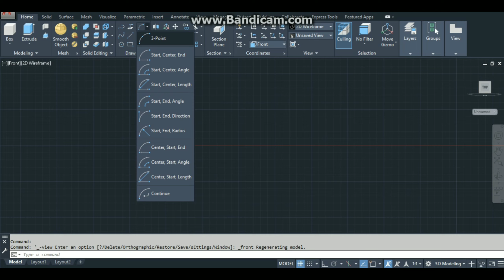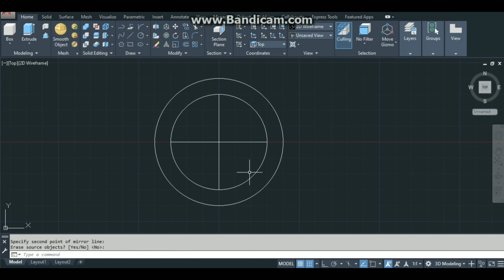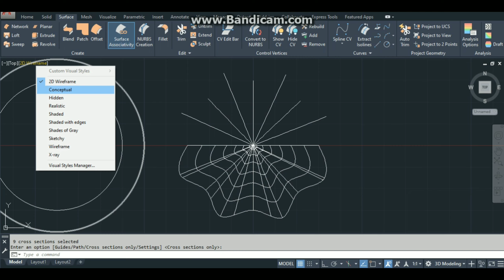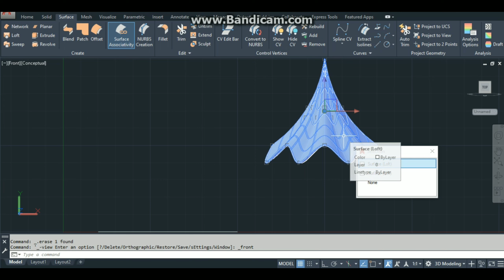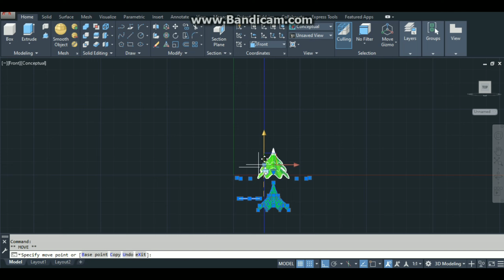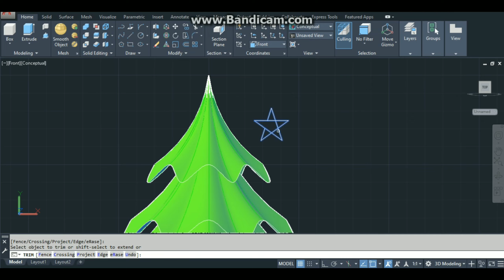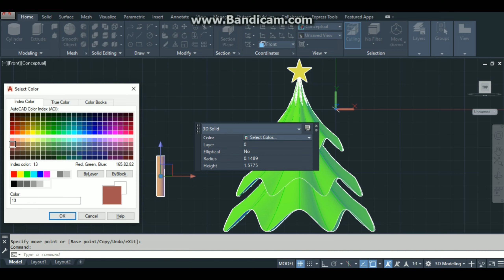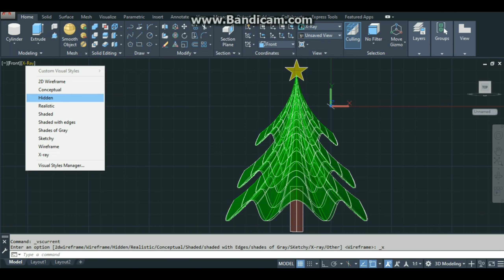[3D Realistic Modeling Tutorial | AutoCAD 2020] HOW TO MAKE A SIMPLE CHRISTMAS TREE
The History of Christmas Trees

A Christmas Tree with gold baubles
The evergreen fir tree has traditionally been used to celebrate winter festivals (pagan and Christian) for thousands of years. Pagans used branches of it to decorate their homes during the winter solstice, as it made them think of the spring to come. The Romans used Fir Trees to decorate their temples at the festival of Saturnalia. Christians use it as a sign of everlasting life with God.

Nobody is really sure when Fir trees were first used as Christmas trees. It probably began about 1000 years ago in Northern Europe. Many early Christmas Trees seem to have been hung upside down from the ceiling using chains (hung from chandeliers/lighting hooks).

Other early Christmas Trees, across many parts of northern Europe, were cherry or hawthorn plants (or a branch of the plant) that were put into pots and brought inside so they would hopefully flower at Christmas time. If you couldn't afford a real plant, people made pyramids of woods and they were decorated to look like a tree with paper, apples and candles. Sometimes they were carried around from house to house, rather than being displayed in a home.

It's possible that the wooden pyramid trees were meant to be like Paradise Trees. These were used in medieval German Mystery or Miracle Plays that were acted out in front of Churches on Christmas Eve. In early church calendars of saints, 24th December was Adam and Eve's day. The Paradise Tree represented the Garden of Eden. It was often paraded around the town before the play started, as a way of advertising the play. The plays told Bible stories to people who could not read.

The first documented use of a tree at Christmas and New Year celebrations is argued between the cities of Tallinn in Estonia and Riga in Latvia! Both claim that they had the first trees; Tallinn in 1441 and Riga in 1510. Both trees were put up by the 'Brotherhood of Blackheads' which was an association of local unmarried merchants, ship owners, and foreigners in Livonia (what is now Estonia and Latvia).

Little is known about either tree apart from that they were put in the town square, were danced around by the Brotherhood of Blackheads and were then set on fire. This is like the custom of the Yule Log. The word used for the 'tree' could also mean a mast or pole, tree might have been like a 'Paradise Tree' or a tree-shaped wooden candelabra rather than a 'real' tree.

suggest some tutorials (you want me to do) in the comments below
(ﾉ◕ヮ◕)ﾉ*.✧

I'll get a microphone when time comes and when I have a money to buy haha :(
Just follow along the cursor and the command line, you'll get it. Hopefully.

ABOUT SHE SAN:
She San is a short name for Sheila Santos.

Sheila is a creative and versatile woman who loves creating what she loves to do.

Sheila's acronym
She
Has
Excellent
Imagination
Literally in
Arts